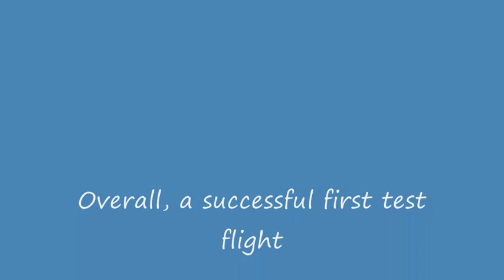The Otter Loch Fyne 2012.wmv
Unveilling of the OTTER at Loch Fyne 2012